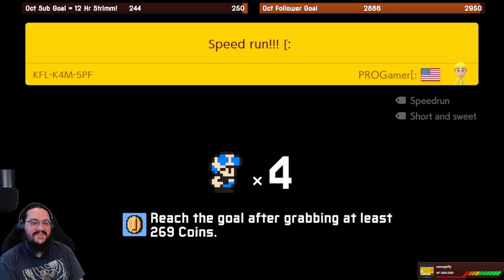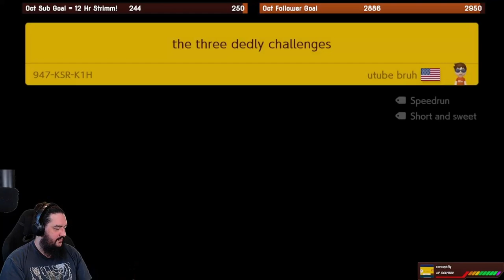The BEST* Nuzlocke Run EVER! / Super Mario Maker 2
Nuzlocke run from my Twitch stream on 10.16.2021. I am not good at Nuzlocke.

*Best is subjective

All footage taken from livestreams.
Come find me live 6 days a week on Twitch!